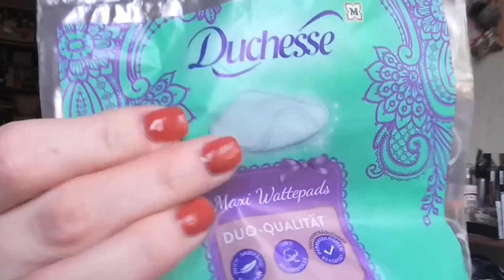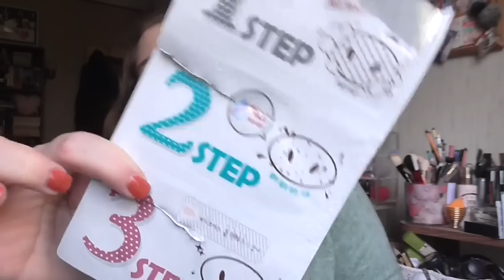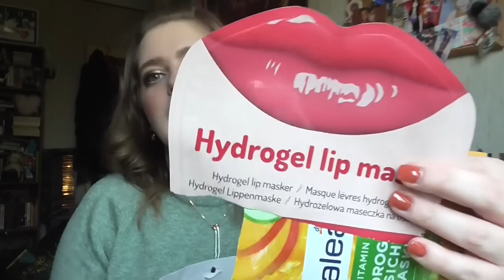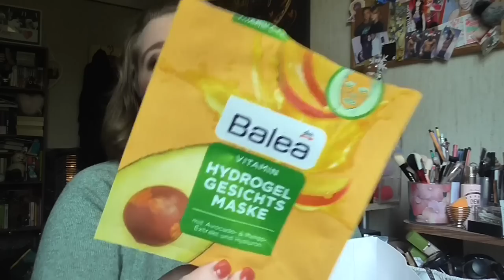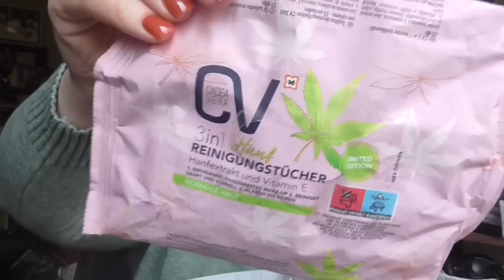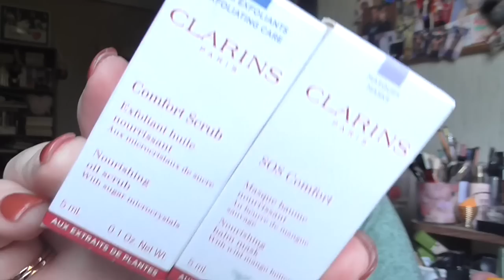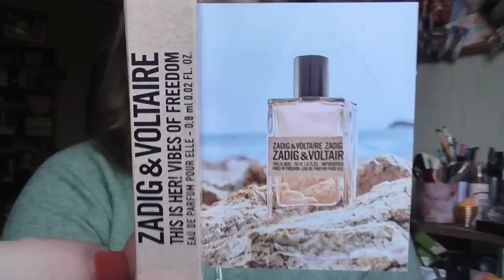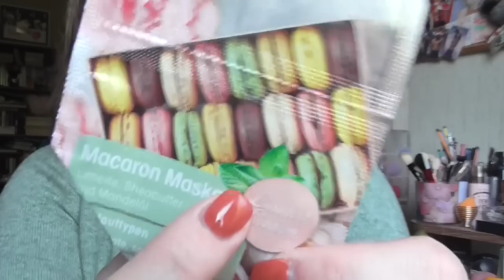[Aufgebraucht] April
shayflening

shayflening

Lippen:  Essence XXXL Gloss 08 Glamour to go
Gesicht: Essence Jelly Primer 01 Be The Coolest One in A Melon / Sleek Contol Shine & Prime / Sleek Colour Corrector Palette / NYX Born to Glow Light / Make up Factory Duo Contouting Cream 16 / Misslyn Terracotta Powder 22 (Le) / To Faced Banana Powder
Mascara: Misslyn Lolita Lash & Clarins Supra Volume
Augen: Mac Paint Pot Painterly / Catrice Liquid Shadow Waterproof 020 Balanced Soul / L.O.V Perfectitude Loose Powder / Mac Dazzleshadsow Liquid Beam Time / Tom Ford 03 Body Heat / Make Up Factory Calligraphic Eye Liner / Make up Factory Smoky Liner 10 / Make Up Factory Eyebrow Lifting Stick
Oberteil: Kult
Ohrringe: Swarovski
Kette: Swarovski
Ring: Swarovski
Nagellack: OPI Yank My Doodle